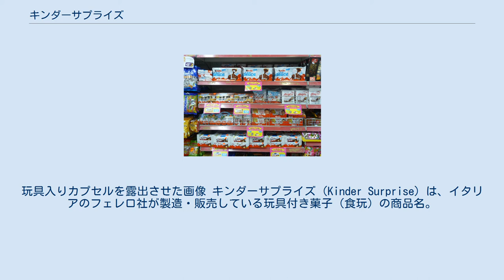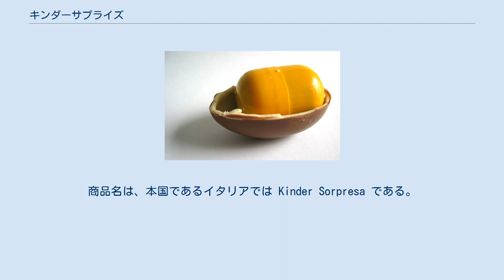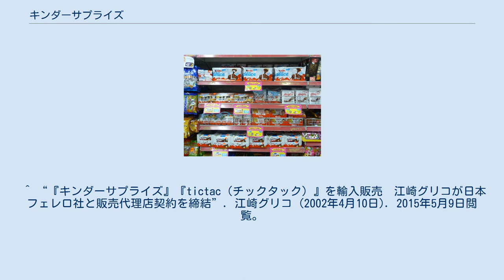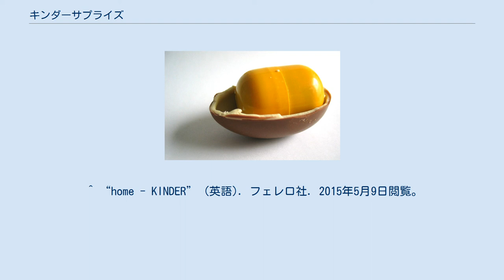キンダーサプライズ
玩具入りカプセルを露出させた画像 キンダーサプライズ（Kinder Surprise) は、イタリアのフェレロ社が製造・販売している玩具付き菓子（食玩）の商品名。
 卵形のチョコレートの内部に、カプセル入りの玩具が入っているのが特徴。
同社の「キンダー・チョコレート」 (Kinder Chocolate) ブランドの展開のひとつである。
1974年に初めて発売され、業界に一分野を生み出し、世界各国で販売されている。
 この商品は、チョコレートが溶けやすくなる夏に発売を終了し、秋に商品を一新して発売が開始される。
玩具の設計は専属や自由契約のデザイナーによってなされている。
成型や作動の精巧さ、物語性の存在等、キンダーサプライズは他の玩具にも劣らない質を持つ。
また組み立て式のものも多く、図を見ながら組み立てることには遊びや知育の要素がある。
内容は時節ごと、年ごとに変わることから、コレクションアイテムとして集める成人も多く、現在は発売当初の目標だった子供市場に加え、成人のコレクター市場での需要も獲得している。
コレクションは特にドイツで盛んであると言われている。
 イスラエルのスーパーマーケットで販売されている「キンダー」ブランドのチョコレート菓子。
写真の下から2段目の棚の左側に、キンダーサプライズ（イスラエルでは Kinder Joy という商品名）の3個パックがある。
 キンダーサプライズは、世界30箇国以上で販売されている。
商品名は、本国であるイタリアでは Kinder Sorpresa である。
キンダーサプライズ (Kinder Surprise) という名称は、英語圏その他で使用されているが、ドイツでは Kinder Überraschung であるなど、販売国（販売代理店）ごとによってさまざまな名称が用いられている。
また、中の玩具の意匠も国ごとに異なる場合がある。
 日本では1970年代に『チョコたまご』の名でロッテから発売され、一度日本での販売は終了した。
 1997年に販売担当をカンロに変えて『キンダーサプライズ』の名で発売された。
2002年、日本フェレロ社は江崎グリコと販売代理店を結び、この年9月からの『キンダーサプライズ』の販売にはグリコがあたった。
その後販売を終了した。
ウェブサイト上で確認できる最後の報道発表は2003年1月のものである。
2015年5月現在、日本での販売事業は行われていない。
 キンダーサプライズは、世界の食玩業界に一つの新しい分野を生み出した画期的商品で、 等の類似商品が多数発生した。
 アメリカでは食品医薬品局（FDA）が幼児の誤飲を防ぐために、食品内に玩具を入れることを禁止している。
類似の商品の場合も、中にはキャンディー等の食品が入っている。
実際にはヨーロッパ方面から輸入されたキンダーサプライズが販売されている場合があるが、違法である。
国境でも、キンダーサプライズの持込がチェックされており発見された場合には没収される。
税関によると、2009年に押収されたキンダー・サプライズは2万5000個。
 米国での規制強化の動きと前後し、日本国内においても競合製品であるチョコエッグ（フルタ製菓）の販売対象年齢を15歳以上に引き上げるなど、業界内では自主規制の強化が進行しつつある。
 キリスト教国家であるイタリアでは、キリスト教の行事である復活祭が深く浸透している。
この復活祭の最中にはイースター・エッグという、彩色を施した卵や卵形のチョコレートをやり取りする風習があり、キンダーサプライズはその風習を商品化したものである。
 またヨーロッパには、パイ等の中に人形やコイン等を入れ、その意外性をくじ引き的な遊びとして楽しむ風習があり、食品内部に非食品の「サプライズ」を仕込む発想は新しいものではない。
例えばフランスではガレット・デ・ロワというパイ菓子にフェーブ（fève：本来の意味はソラマメ）と呼ばれる、陶器製の小さな人形や動物その他を入れ、切り分けた時にそれが当たった人には何らかの幸運があるといった類の遊びがある。
現在ではそのフェーブもまたコレクションアイテムとして販売されている。
 ^ “『キンダーサプライズ』『tictac（チックタック）』を輸入販売　江崎グリコが日本フェレロ社と販売代理店契約を締結”. 江崎グリコ (2002年4月10日). 2015年5月9日閲覧。
 ^ “「キンダーサプライズ」の新おまけはネットゲーム! グリコから9月発売”. マイナビニュース. マ...